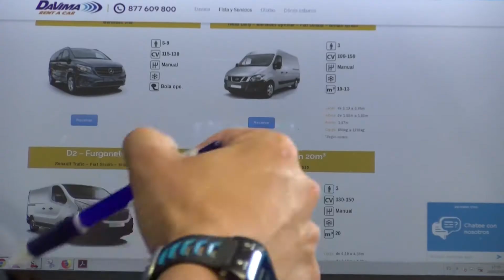XV Torneig de Volei Platja a l'Ampolla